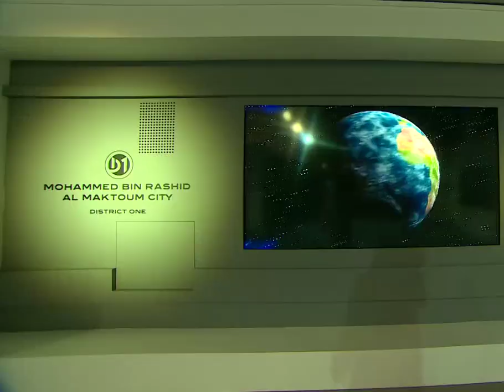Sheikh Mohammed Bin Rashid Al Maktoum & Sheikh Ahmed Inspect Various Development Projects